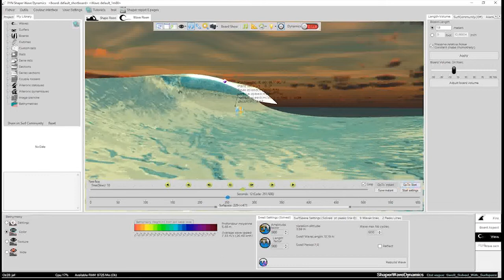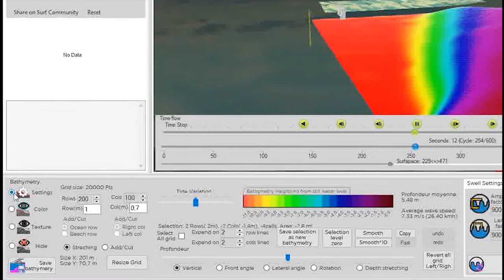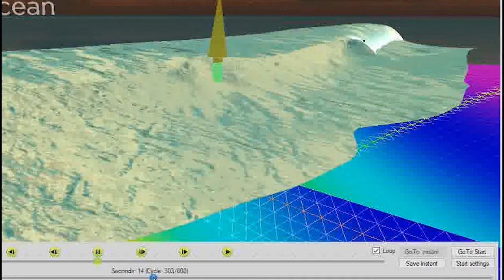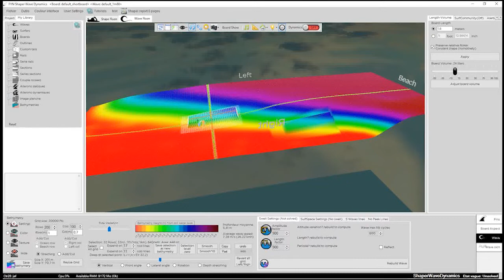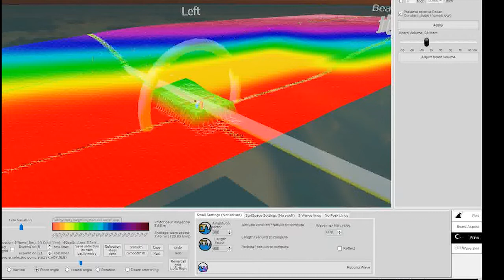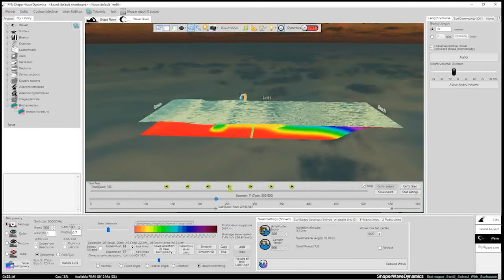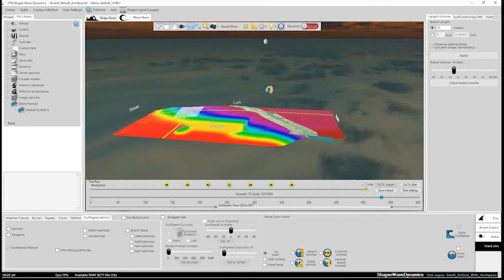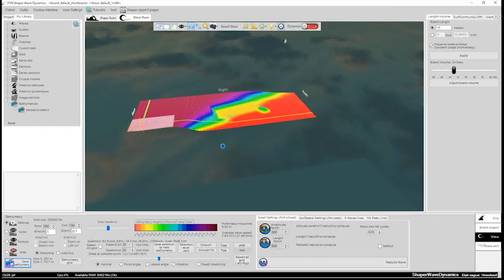tutorial wave room bathymetry in surf waves modeling software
Surf Wave modeling based on bathymetry, using shaper wave dynamics software